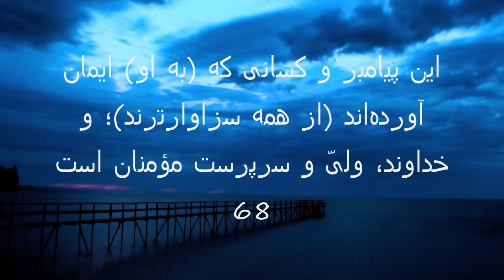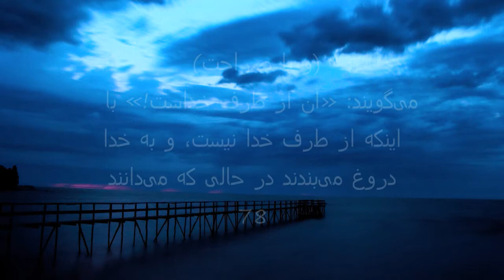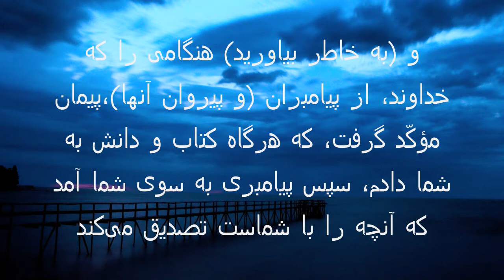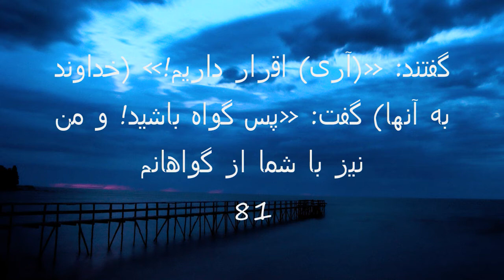surah:3 Aal-E-Imran with dari translation prt 3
this is sura 3. Aal-E-Imran (The Family Of 'Imran, The House Of 'Imran)
with dari farsi afghani translation
recited by ahmad al ajmy